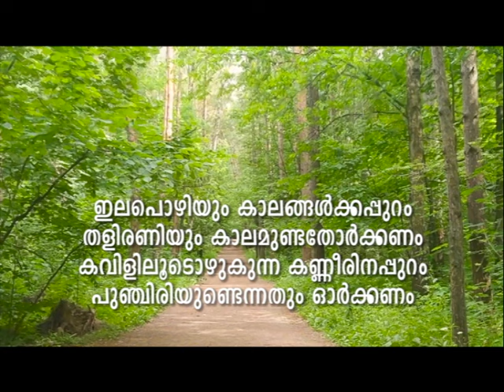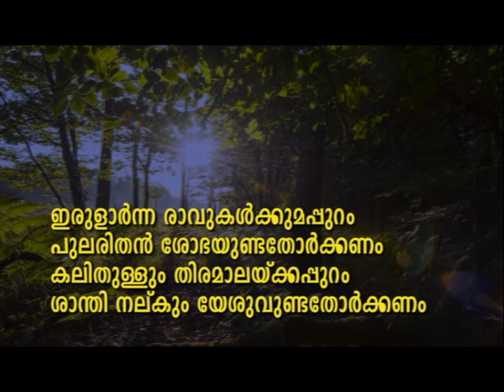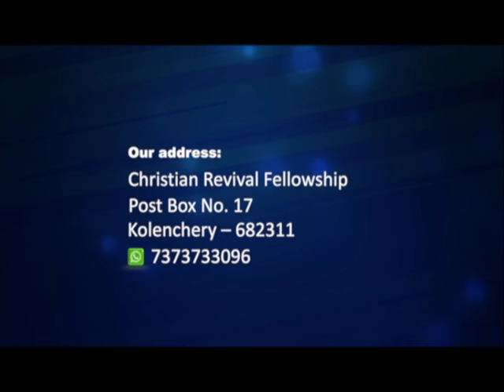PROF. M. Y. YOHANNAN | 27 -06-24 5:30 AM | GOSPEL MESSAGE | CHRISTIAN REVIVAL FELLOWSHIP